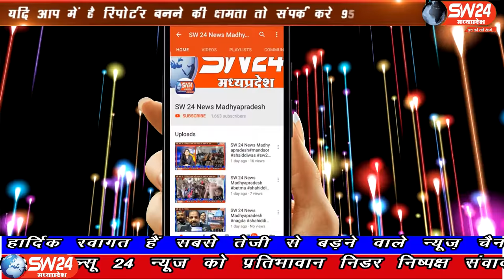SW 24 News Madhyapradesh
भोपाल के गोविंदपुरा पुलिस ने एक महिला समेत गांजा तस्कर को गिरफ्तार किया है। इनके पास से 41 हजार मूल्य का 4 किलो 100 ग्राम गांजा बरामद किया गया है। भोपाल से ताहिर खान की रिपोर्ट